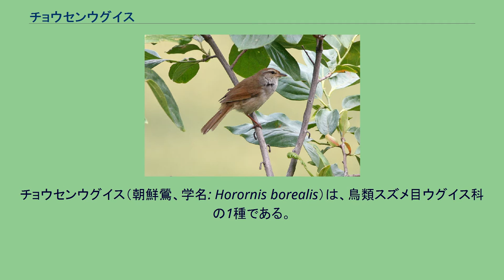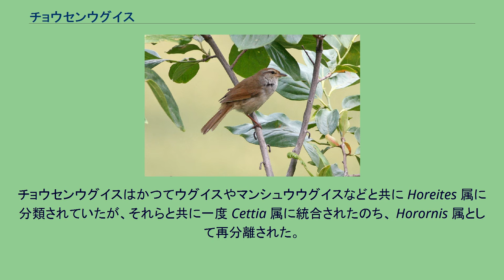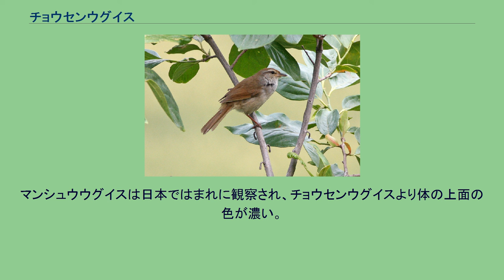チョウセンウグイス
チョウセンウグイス（朝鮮鶯、学名: Horornis borealis）は、鳥類スズメ目ウグイス科の1種である。
以前は独立した種とはせず、ウグイス H. diphone またはマンシュウウグイス H. canturians の亜種とする説が有力だった。
しかし分子系統によりそれらとの類縁性は否定され、独立した種とされた。
英語名 Manchurian Bush Warbler は元はマンシュウウグイス（チョウセンウグイスを亜種として含みうる）の種名で、チョウセンウグイスを特に表す場合は Korean Bush Warbler という名も使われたが、現在はチョウセンウグイスの名が Manchurian Bush Warbler とされている。
中国東北部、南東シベリア、朝鮮半島で繁殖し、冬には台湾や北フィリピンに渡り越冬する。
なお、繁殖域として中国中部・東部等、越冬域として中国南部・南東部等を加えて挙げる文献は、おそらくマンシュウウグイスと区別せず扱っている。
日本では数少ない冬鳥として、西表島、与那国島で少数が越冬する。
春秋の渡りの時期に、日本海側の島嶼での記録もある。
全長17cm。
ウグイスと似ているが、一回り大型である。
頭部から背、尾にかけては赤みのある灰褐色で、額から頭頂は赤褐色である。
眼上部の眉斑は淡色で太い。
過眼線は褐色。
嘴や足は、ウグイスと比べて太くがっちりしている。
繁殖期以外は、明るい森林や藪等に生息する。
地鳴きは、「ジジッ」「ビビッ」。
さえずりはウグイスと似るが、声に張りがない。
系統樹は Alström et al. (2011)より。
チョウセンウグイスはかつてウグイスやマンシュウウグイスなどと共に Horeites 属に分類されていたが、それらと共に一度 Cettia 属に統合されたのち、 Horornis 属として再分離された。
以前は、マンシュウウグイス H. canturians の亜種とするか、あるいはウグイス H. diphone を広義にとらえマンシュウウグイスもチョウセンウグイスもその亜種とする説が有力だった。
しかし分子系統により、チョウセンウグイスはウグイスやマンシュウウグイスから系統的に離れていることが判明し、独立した種とされた。
一方、マンシュウウグイスはウグイスの1亜種 H. diphone cantans の系統内にあり、ウグイスに含められた。
チョウセンウグイス+ウグイス（マンシュウウグイスを含む）+フィリピンウグイス H. seebohmi は単系統をなす。
この3種間の系統関係は不確実だが、低い確度で、チョウセンウグイスとフィリピンウグイスが近い可能性が高い。
マンシュウウグイスは日本ではまれに観察され、チョウセンウグイスより体の上面の色が濃い。